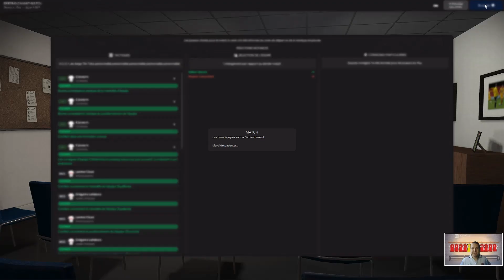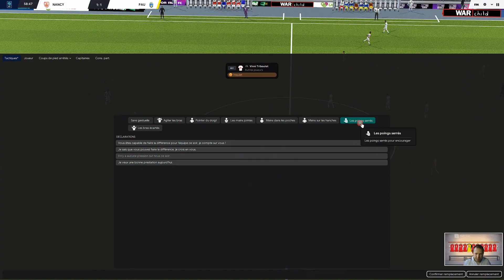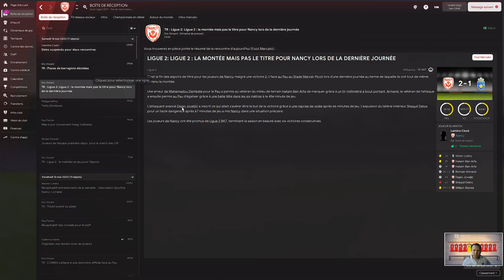FM22 carrière As Nancy Lorraine #1 | épisode 5 - l'apothéose?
Carrière sur As Nancy Lorraine.

Objectif 10 ans:
🏆 Remporter un maximum de trophée nationaux et internationaux
🔎 Transferts uniquement par la cellule de recrutement

bilan saisons:
📑 1ère année / 2éme en ligue 2 ( montée en ligue 1), finaliste coupe de france